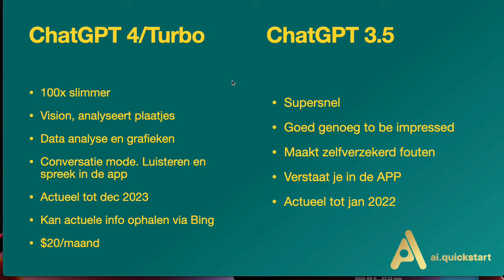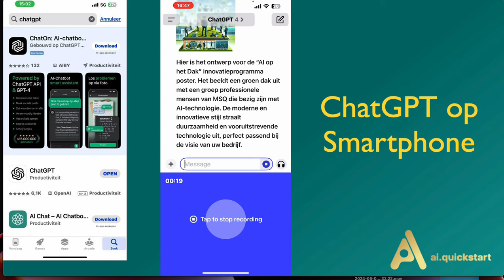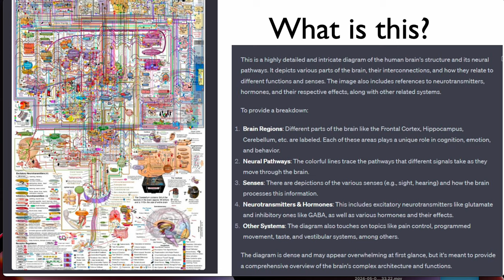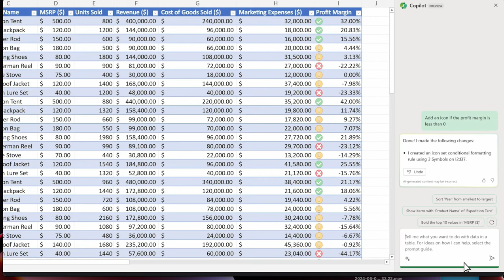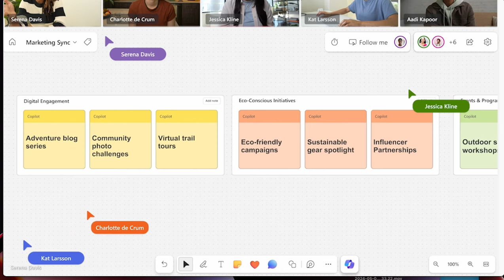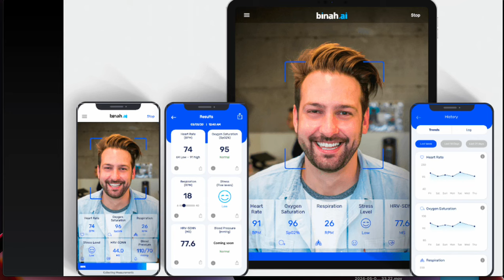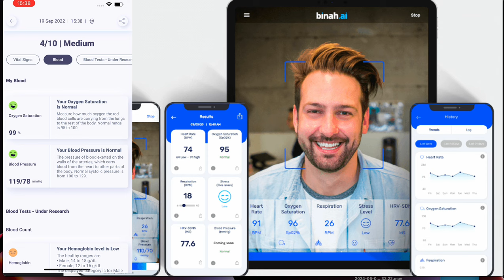10 zaken die je met AI kunt doen in 5m